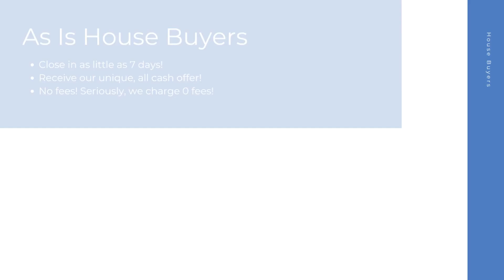House Buyers Washington North Carolina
At House Buyers, we are fast house buyers and are interested in houses, townhouses, condos, and many other properties in Washington NC. Repairs are not needed because we purchase homes as-is! Connect with our cash house buyer team for your all cash offer and get started today! We look forward to hearing the details of your property.

Cash House Buyers Washington NC

House Buyers In My Area Washington NC

Cash House Buyers Near Me Washington NC
We are known as one of the best online house buyers Washington NC!

Here at House Buyers, we put the sellers needs first. We have helped many home sellers across Washington NC since 2013 sell their homes fast. As fast and easy house buyers, our team here at House Buyers can't wait to connect with you and create an all cash offer for your house.

Local House Buyers:

Washington, NC

House Buyers Knows About:
house buyers Washington NC
house buyer Washington NC
house buyers near me Washington NC
cash house buyer Washington NC
best online house buyers Washington NC
local house buyers Washington NC
house buyers for cash Washington NC
house buyers cash Washington NC
online house buyers Washington NC
cash house buyer near me Washington NC
as is house buyers Washington NC
simple house buyers Washington NC
cash house buyers reviews Washington NC
fast and easy house buyers Washington NC
fast house buyers Washington NC
house buyers website Washington NC
quick house buyer Washington NC
house buyers fast Washington NC
cash home buyers near me Washington NC
home buyers near me Washington NC
cash home buyers Washington NC
home buyers Washington NC
as is home buyers near me Washington NC
home buyers in my area Washington NC
cash home buyers in my area Washington NC
cash home buyer Washington NC
home buyer near me Washington NC